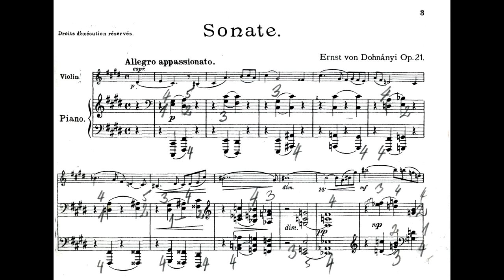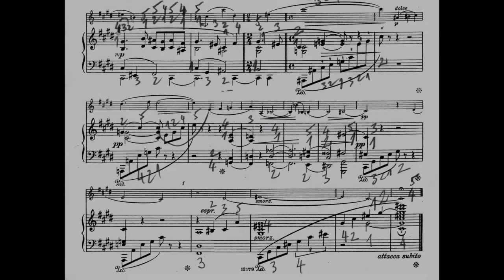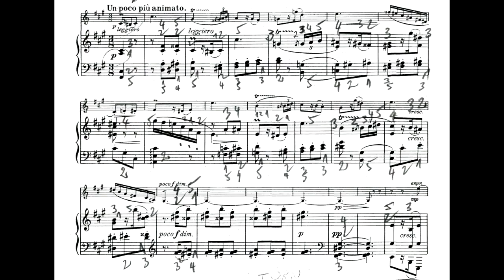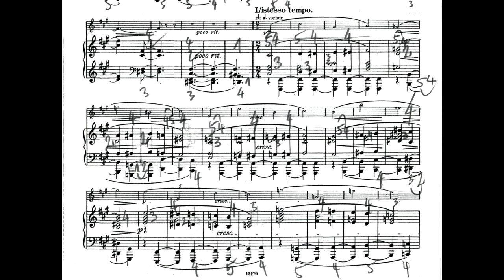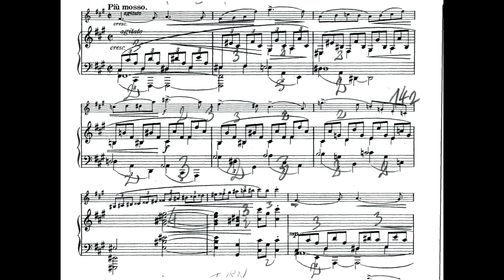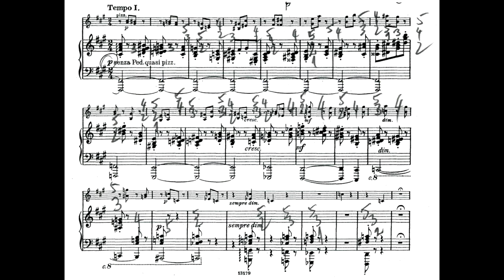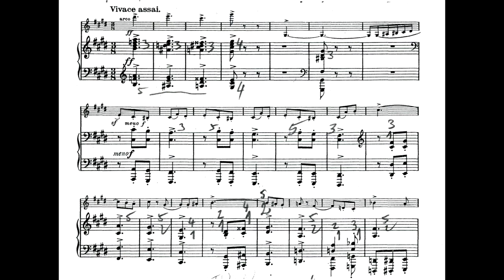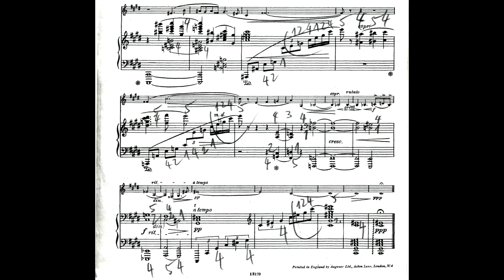Dohnanyi Sonata for Violin and Piano Nicolas Chumachenco Tibor Szasz June 4, 1998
Dohnányi Sonata for Violin and Piano Nicolas Chumachenco, Tibor Szász June 4, 1998 Freiburg Germany

Сас, Тибор Тибор Сас (венг. Szasz Tibor; род. 1948) — пианист и музыковед. Родился в Румынии в венгерской семье, долгое время жил в США, а затем в Германии.
Учился в Румынии, впервые выступил с оркестром в 16-летнем возрасте, в 1967 г. выиграл Международный конкурс имени Энеску в Бухаресте. В 1968 г. впервые выступил с гастролями в ФРГ. В дальнейшем совершенствовал своё мастерство в США под руководством Леона Флейшера, Теодора Летвина, Рассела Шермана и др. Получил степень доктора музыки в Мичиганском университете. В 1974 г. удостоен первой премии на Международном конкурсе пианистов имени Капелла.
Как исполнитель Сас специализируется, главным образом, на творчестве Бетховена; среди его записей также сочинения Шопена, Листа, Мендельсона, Шуберта, Бартока. Преподавательская карьера Саса протекала в Дейтонском университете и Университете Дьюка, с 1993 г. он является профессором Фрайбургской Высшей школы музыки. Как музыковед Сас опубликовал ряд значительных статей о творчестве Моцарта, Бетховена и Листа — интерес специалистов вызвала, в частности, статья «Символика Божественного и дьявольского у Листа и её раскрытие в программе Сонаты си минор» (англ. Liszt's Symbols for the Divine and Diabolical: Their Revelation of a Program in the B minor Sonata; Journal of the American Liszt Society, June 1984)

Работы, рекомендуемые для лучшего понимания генезиса тем и символизма в  Сонате h-Moll  Листа:
Carter, Gerard and Adler, Martin, Franz Liszt's Precursor Sonata of 1849: a trial run in the Master's inner circle, Liszt Piano Sonata Monographs. Wensleydale Press, Sydney 2011.
Szász, Tibor « Rapports secrets entre les thèmes de la Sonate de Liszt et un Lied de Maria Pavlovna Romanova », Analyse musicale, 65 (2011, 3e trimestre), pp. 63--74.
Szász, Tibor. "Liszt's Sonata in B minor and a Woman Composer's Fingerprint: The Quasi Adagio Theme and a Lied by Maria Pavlovna (Romanova)", The Liszt Society Journal, 35 (2010): 3-27; and The Liszt Society Journal, 36 (2011): 98.
Szász, Tibor. "Liszt's Symbols for the Divine and Diabolical: Their Revelation of a Program in the B Minor Sonata." Journal of the American Liszt Society, 15 (1984): 39-95.
Szász, Tibor. „Die Fusion von Symbolik und Struktur in Liszts Klaviersonate h-Moll", Tijdschrift van de Franz Liszt Kring (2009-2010): 49-58.
Szász, Tibor. „Fingerabdruck einer Frau. Ein Lied von Maria Pawlowna Romanowa und Liszts h-Moll-Sonate", Notenpapier 4, Magazin der Hochschule für Musik, Freiburg (2009): 42-47.